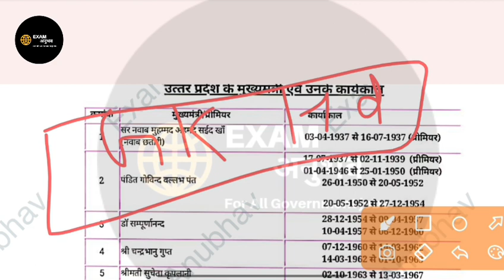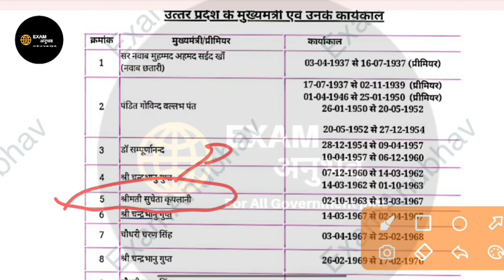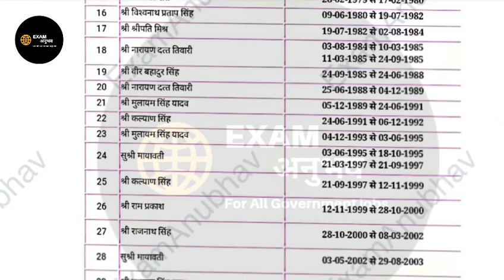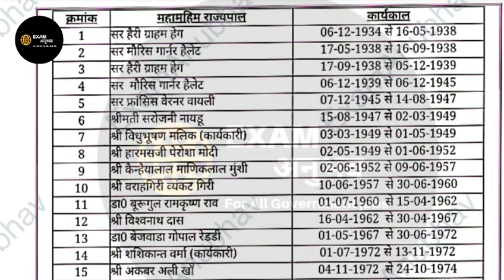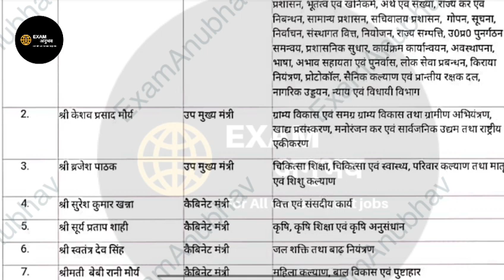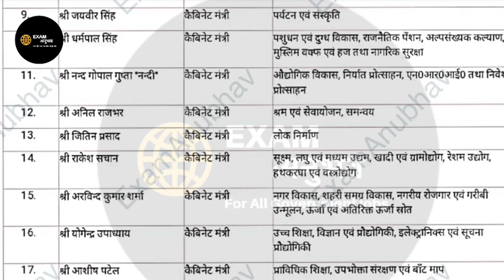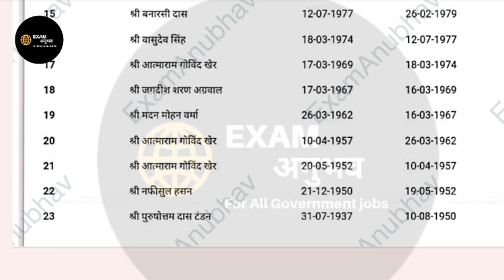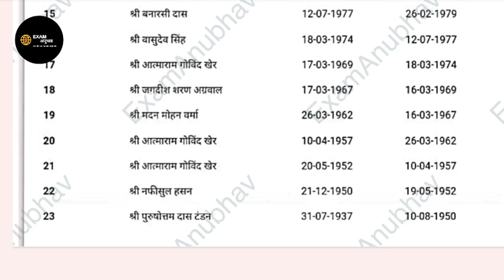upp constable 60244 pyq |up Police constable gk |MOST EXPECTED QUESTIONS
धन्यवाद्।

धन्यवाद्।🙏🙏
लिंक

जरूरतमंदों के लिए सहयोग अवश्य करें।

UPI link
anubhavpraksh63@oksbi

Up police pyq in hindi
Up police constable gk gs by Examanubhav
Up police constable classes by Examanubhav
Upp hindi by Examanubhav
Up gk by Examanubhav
Up police GK by Examanubhav